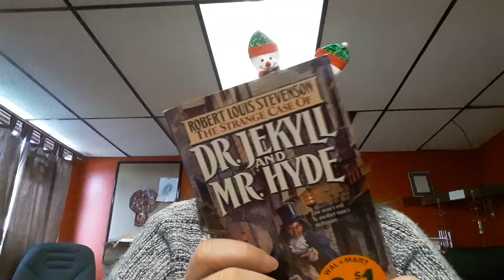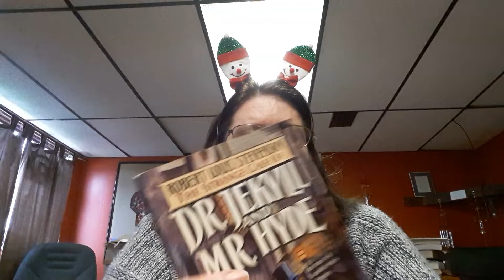A book on the shelf sale...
Books For Sale This book is $.25 cents if interested let me know in the comments and I can put them on my etsy for purchase but only for $2.00 or more orders or more thanks.

1. The Strange Case of Dr. Jekyll And Mr. Hyde by Robert Louis Stevenson Softback
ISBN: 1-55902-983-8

To anyone interested in donating to the feed the kids backpack program please send the money here and thanks...